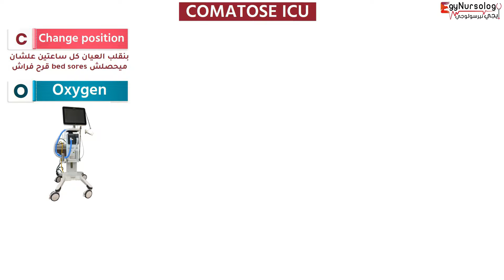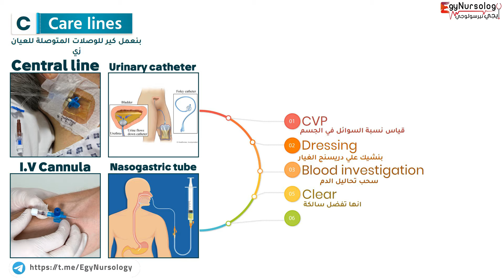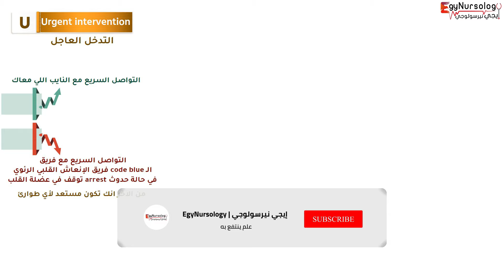فكرني شكرا | (4) دورك كممرض مع عيان في Comatose غيبوبة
هنكمل باقي
وهنشرح في الحلقة دي دورك كممرض مع عيان في Comatose غيبوبة
بطريقة هتخليك دايما فاكر الخطوات كويس
متنساش تكتبلنا رأيك في التعليقات
عشان نعرضها في الحلقة الجاية ان شاء الله 😍
ايجي نيرسولوجي ... بتبسط اللي متبسطش😍

ما عليك سوى الانتساب إلى هذه القناة للاستفادة من المزايا:
حساباتي للي عايز يتابعني بصفة شخصية:
🔔 حسابات قناة إيجي نيرسولوجي على شبكات التواصل الإجتماعي
الفيسبوك :
🌐 تبعنا على المدونة الرسمية بتدويناتها المختلفة ¦
و طبعاً كل مرة هتعمل شير دا هيساعدني أكتر بكتير ما أنت متخيل 😍❤️
المصادر:
-  كتاب عبدالملك مهدي فرج
علم ينتفع به